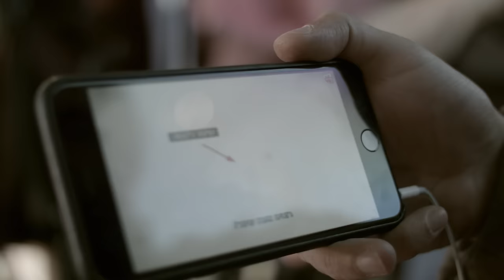Atari Teenage Riot - Blood In My Eyes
NEW! Video for the song directed by Segev Shaw
from his upcoming film "Jouissance"
ATR will perform in Israel December 29th 2016 in Tel Aviv!
Here are the credits:
Written and Directed: Segev Shaw
Produced By: Ravid Leibovich
DOP: Assaf Kafri
Editor: Nofar Volpo
Line Producer: Elad J.Primo
AD1: Boaz Pesenzon
AD2: Tsur Avigad
AC1: Yoni Zlobin
Gaffer: Yair Fridman
Electrician: Or Dotan
Production Design: Inbal Volpo
Wardrobe Design: Rona Doron
Makeup Artist: Or Sapir
Colorist: Norman Nisbet
Additional Coloring and Cinematography ( Brussels ) : Segev Shaw
Additional Writing and Production ( Brussels ): Ophelie Belalia
Drone Operator: Derek Allen
Cast:
Ophelie Belalia
Alon Openhaim, Morten Berthelsen, Elena C. Stein, Carolina Karpati.